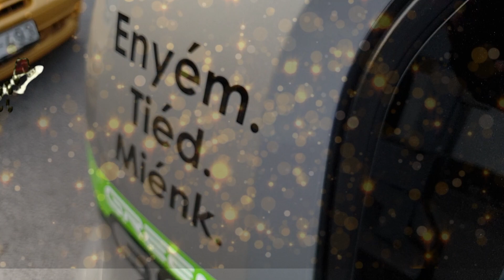Boldog karácsonyt kívánok a csatorna nevében!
Jövőre is várok minden kedves érdeklődőt!
Ne feledjétek
Elektromos
Autózás
Népszerűsítése

Elérhetőség:
​ @Elektromos Autózás Népszerűsítése